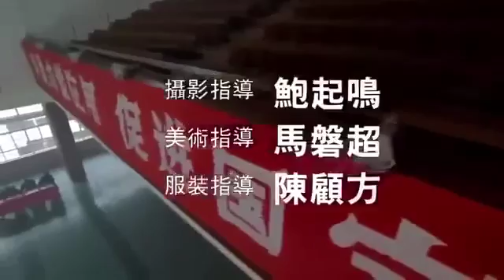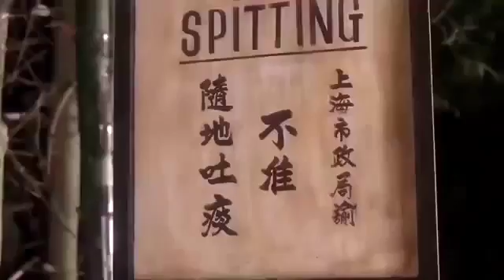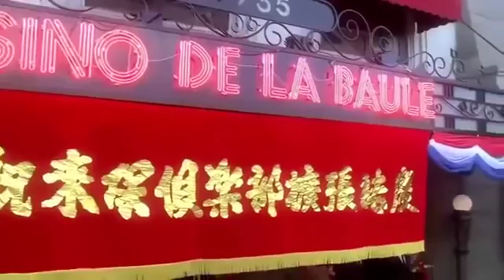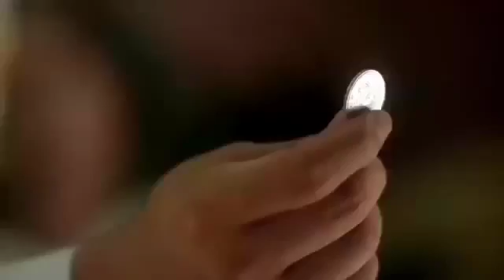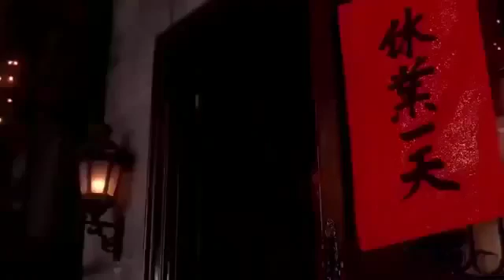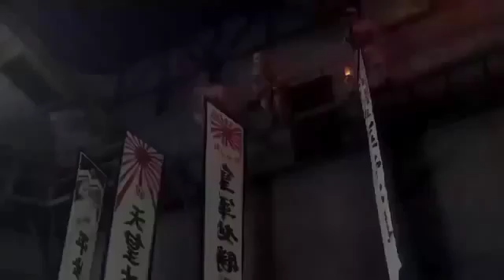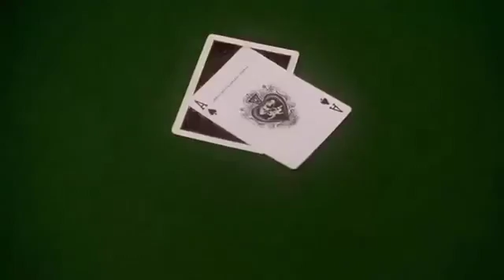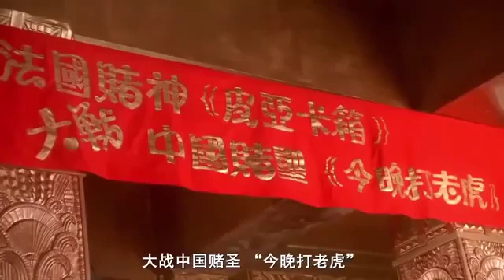粵語高清版 賭俠2之上海灘賭聖 God of Gamblers Part III Back to Shanghai